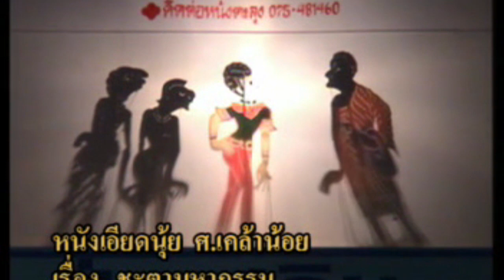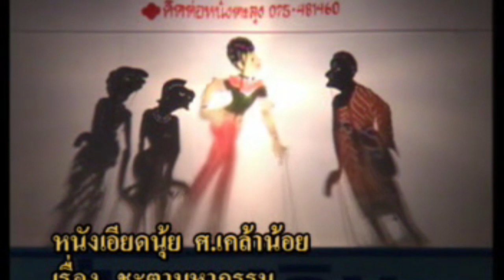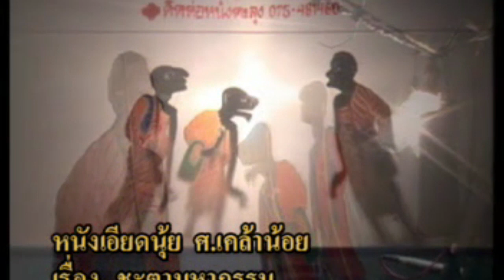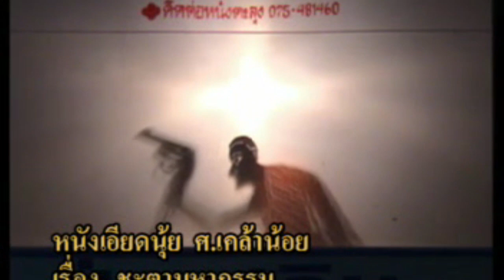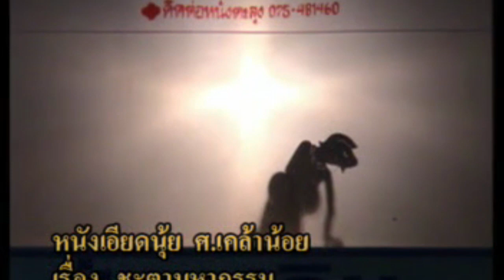หนังตะลุงเอียดนุ้ย ตอน ด้ายของ [ KOY Thailand ]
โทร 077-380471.